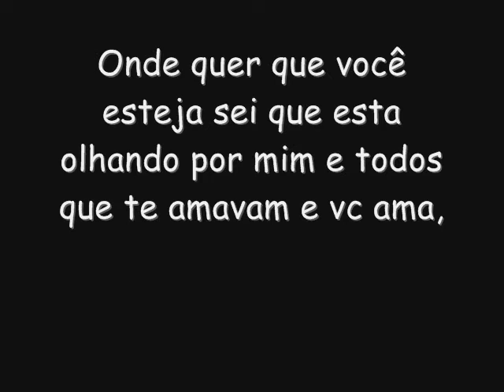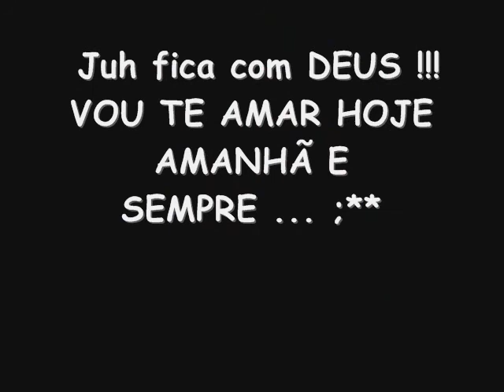JULIANA SILVEIRA SAUDADES !!!